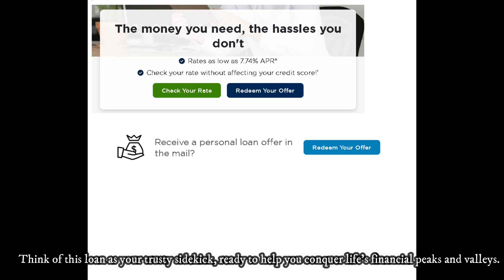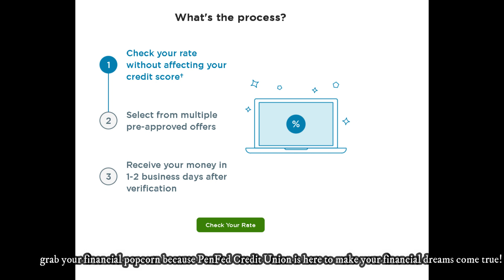PenFed Credit Union Personal Loan Review | The money you need, the hassles you don't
The money you need, the hassles you don't
Checkmark
Rates as low as 7.99% APR*

Checkmark
Check your rate without affecting your credit score!†

Features of a Personal Loan
As low as 7.99% APR*
Terms up to 60 months
Loans up to $50,000
No early payoff penalty
No origination fee

Rates and offers current as of November 2023 and are subject to change.

*Your actual APR will be determined at the time of disbursement and will be based on your loan term and creditworthiness, which includes an evaluation of your credit history and the length of your PenFed membership. Not all applicants will qualify for the lowest rate. Rates quoted assume excellent borrower credit history. Other eligibility requirements may apply.

Loan Payment Example: A $50,000 personal loan financed at 7.99% APR would amount to 36 monthly payments of approximately $1,566.59 each.
†The initial inquiry will be a soft pull that will not affect your credit score. If you choose to initiate a loan application after checking your rates, you will be required to authorize a full credit report inquiry, which would be considered a hard pull and may affect your credit.

Loan amount determines rate and term. All loans are subject to a minimum monthly payment of $50.